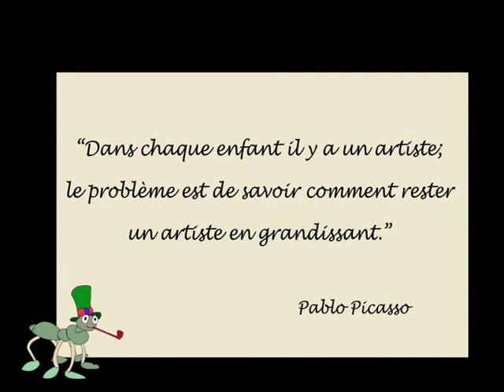how your child live his world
2D animation After effect puppet tool, masking tool, camera tracking